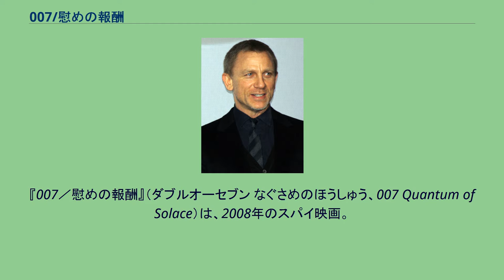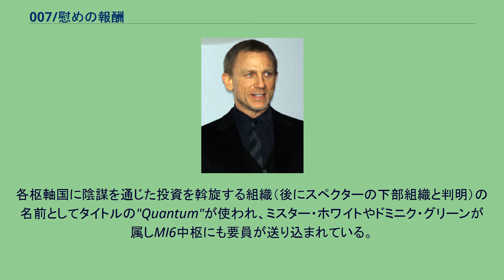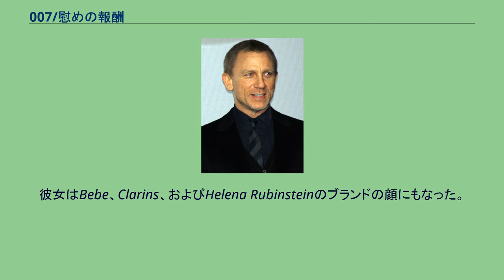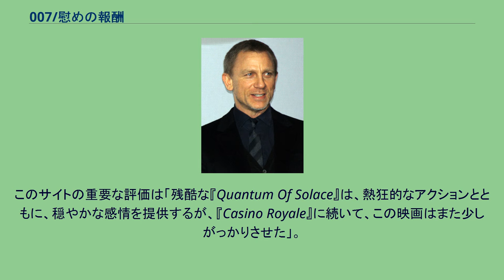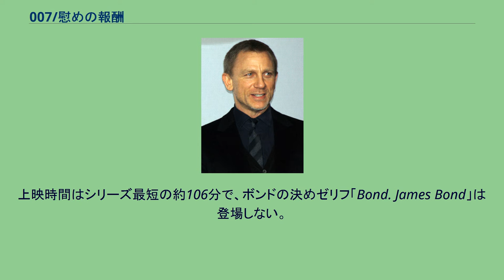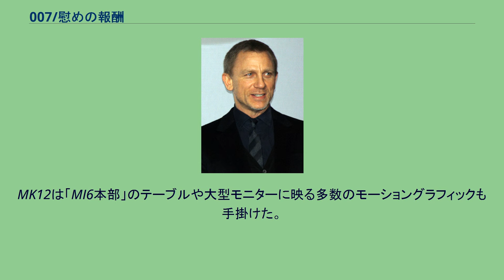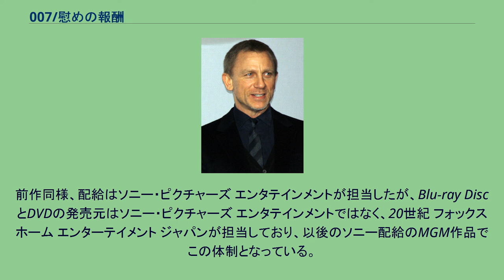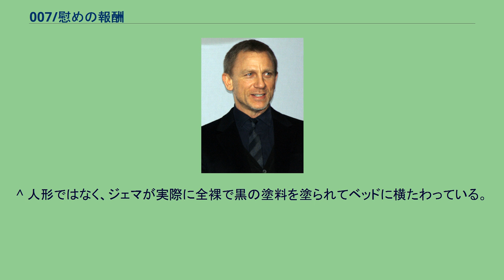007/慰めの報酬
マーク・フォースターの監督映画
『007／慰めの報酬』（ダブルオーセブン なぐさめのほうしゅう、007 Quantum of Solace）は、2008年のスパイ映画。
イーオン・プロダクションズが製作した「ジェームズ・ボンド」シリーズの第22作目にあたる。
監督はマーク・フォースター、脚本はポール・ハギス、ニール・パーヴィス、ロバート・ウェイドで、『007/カジノ・ロワイヤル』（2006年）の直接の続編であり、ダニエル・クレイグが架空のMI6諜報員、ジェームズ・ボンドを演じる2作目の作品である。
タイトルは、1959年に出版されたイアン・フレミングの『007号の冒険』（新版は『007/薔薇と拳銃』）に掲載された短編小説から取られたものだが、本作にはその物語の要素は一切含まれていない。
2008年10月29日にオデオン・レスター・スクエアで初公開され、クレイグの演技や、より暗く厳しい現実的なトーン、映画のアクションシークエンスなどを主に評価しながらも、前作『007/カジノ・ロワイヤル』に比べて印象が薄いと感じられるなど、総じて賛否両論の評価を受けた。
2016年9月現在、全世界で5億8900万ドルを稼ぎ出し、インフレーション調整なしの「ジェームズ・ボンド」映画としては4番目に高い興行収入を記録し、2008年の7番目に高い興行収入を記録した作品となっている。
本作に続いて『007 スカイフォール』（2012年）が公開された。
前作『007 カジノ・ロワイヤル』からの続編となる。
前作のラストシーンの直後からストーリーが始まる設定とされている。
相変わらず組織から理解されずにいたジェームズ・ボンドは、将来を誓い合いながらもヴェネツィアで死んだ英国金融活動部（FATF）のヴェスパーを操っていた男、「ミスター・ホワイト」を唯一の手掛かりとしてその背後にある組織を探っていた。
場所はイタリアの古都シエーナ。
ボンドは、謎の組織の車と激しいカーチェイスを繰り広げた。
その後、何とか銃撃をかわしてミスター・ホワイトを「M」のもとに連行するも、尋問中に仲間内で突然の裏切りが起こる。
結局、ミスター・ホワイトは裏切り者の手引きにより逃走、ボンドは裏切り者を追跡の末、生け捕りにせず殺してしまう。
だが、裏切り者の遺した手掛かりからボンドはある一人の男の存在に辿り着く。
エドムンド・スレイト、この男は裏切り者が残した紙幣と同じ連番の紙幣を所持しており、その紙幣はル・シッフルの違法取引に使われたものだった。
ボンドはロンドンからスレイトが滞在しているハイチのホテルに向かう。
ホテルでスレイトの部屋に押し入ったボンドは、またもや生け捕りにせず殺してしまう。
手がかりを失い、途方に暮れるボンドだったが、スレイト宛に届けられた荷物が無いかどうかをフロントに確かめてみることにした。
すると、偶然にもブリーフケースが届けられており、ボンドは見た目の似ているスレイトに成り済ましてフロント係からケースを受け取り、ホテルを出る。
すると、そこでカミーユという女と出会う。
スレイトに成り済まし、彼女との商談をまとめようとする内にケースを開けると中には銃が入っていた。
スレイトは地質学者ではなく、殺し屋だったのである。
カミーユは当然それを知るはずもなく、ボンドを突き飛ばすと車で逃げ去る。
ボンドは尾行していた監視役の男からバイクを奪い、ドミニク・グリーンというフランス人実業家にたどり着く。
この男の表の顔はグリーン・エコロジーを謳ったNPO法人「グリーン・プラネット」の代表者。
しかし裏の顔は、ヨーロッパと中南米を行き来し、利権のために元ボリビア軍事政権トップであるメドラーノ将軍のクーデターを支援する巨大組織の幹部であった。
一方、かつてメドラーノ将軍に家族をなぶり殺された女、カミーユもまた、復讐心を秘めてグリーンに近づこうとしていた。
グリーンはボリビアの天然資源の採掘利権を餌に秘密裏にCIA南米支局とも連絡をとっていた。
この利権を巡っては様々な駆け引きが裏で繰り広げられており、そこには英国の政府の中枢部の一部も関わっていた。
そのためボンドは祖国や味方であるはずの組織からも追跡を受け、犯罪の濡れ衣まで着せられてしまうが、鋼鉄の意志を曲げ...